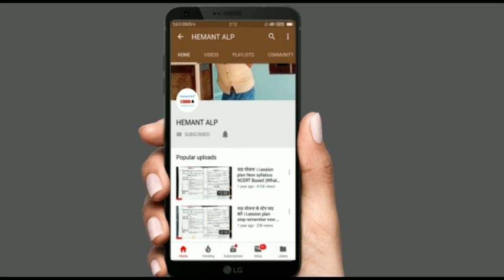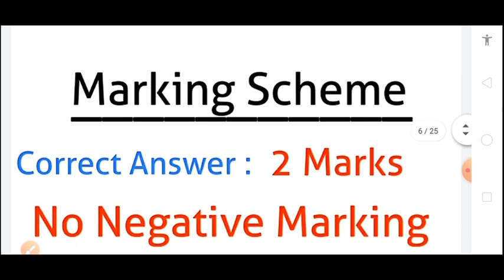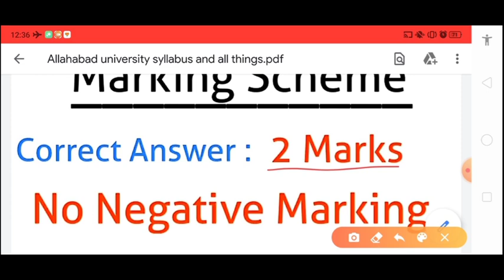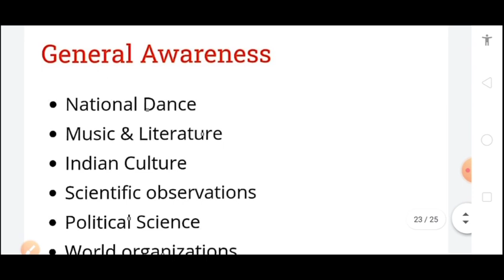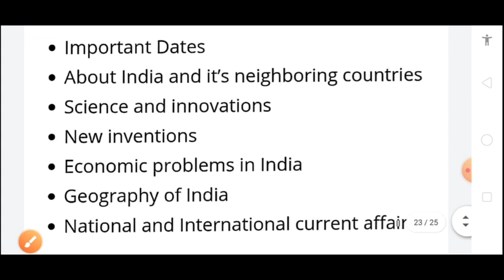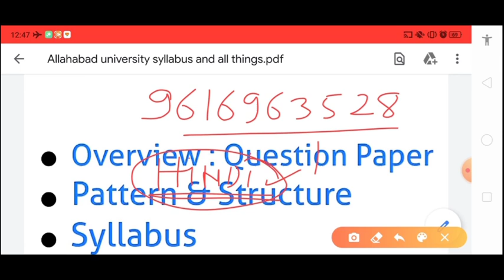AU University B.A art entrance syllabus,pattern, structure,books,cutoff and all details in a video